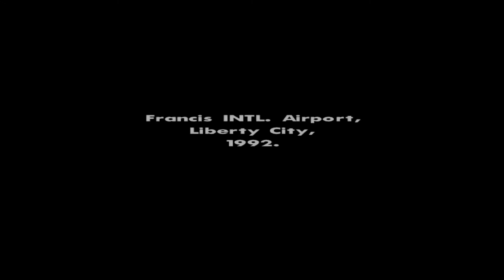Grand Theft Auto San Andreas Gameplay Walkthrough Part 1 XBOX 360 PS3 PS4 PC [FULL HD]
hp bs00x
4GB RAM
intel 520 graphics
HDD:1TB